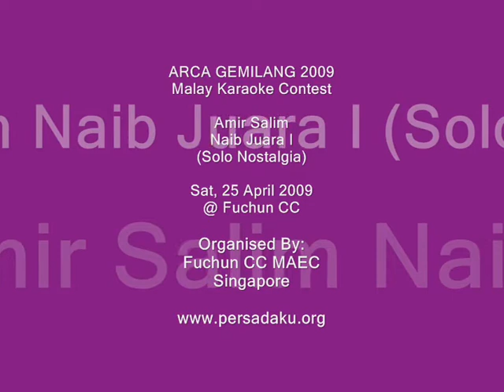Amir Salim - Runner-up I (Solo Nostalgia) @ ARCA GEMILANG 2009 Malay Karaoke Contest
ARCA GEMILANG 2009 - Malay Karaoke Contest
11 (Prelim), 18 (Prelim) & 25 April (Final)
@ Fuchun Community Club, Singapore

Finalists & Songs - Category: Solo Nostalgia

1. Sarfiza - Hati Sepi Seorang Perempuan
2. Amir Salim - Gelisah
3. Betty - Teluk Bayu
4. Norsheila Suratman - Ku Sayang Padamu
5. Harris Mansoor - Fatwa Pujjangga
6. Hamir Kairuman - Perasaan

This annual contest since 2005 was organised by Fuchun Community Club Malay Activity Executive Committe (MAEC), Singapore.

We had 92 contestants in this year's contest coming from all over Singapore.

Yahya Hamid
Chairman
Fuchun Community Club
Malay Activity Executive Committee (MAEC)